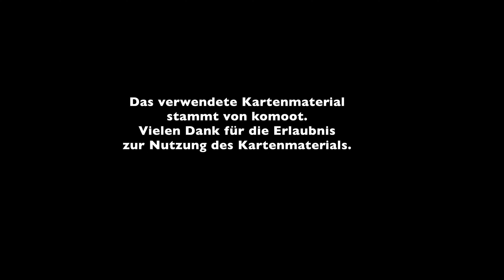Bergisches Land – Mit dem Mountainbike von Engelskirchen zum Biggesee und zurück – Teil 2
Auf dieser Tour nehmen wir euch auf eine dreiteilige Fahrradtour mit. In diesem Teil fahre ich von Meinerzhagen über Attendorn nach Olpe am Biggesee auf teilweise abenteuerlichen Wegen.

Was wir auf dieser Tour gesehen und erlebt habe, zeige ich dir in diesem Video. Du willst mehr davon ?